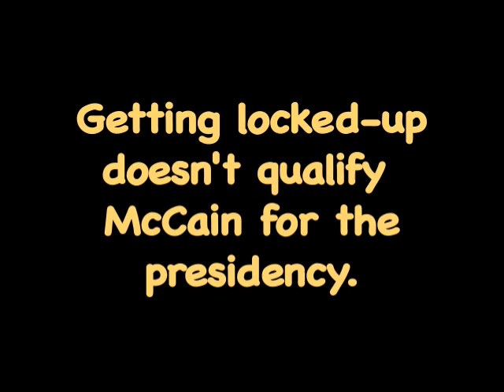General Wesley Clark is Correct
What has being locked-up have to do with the presidency?